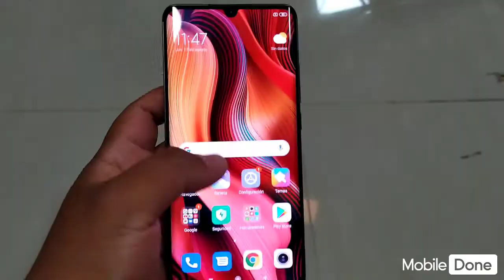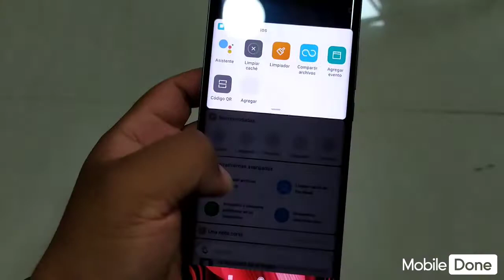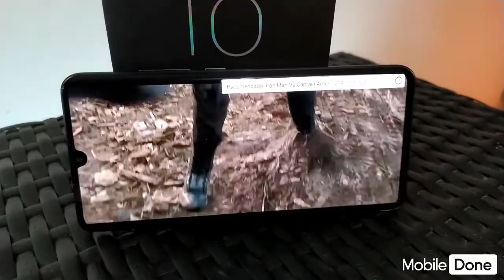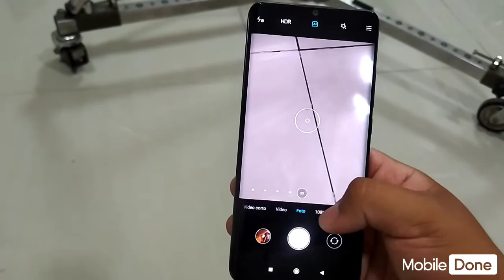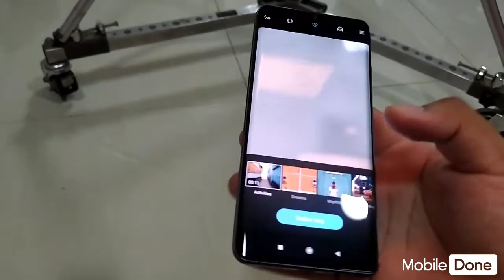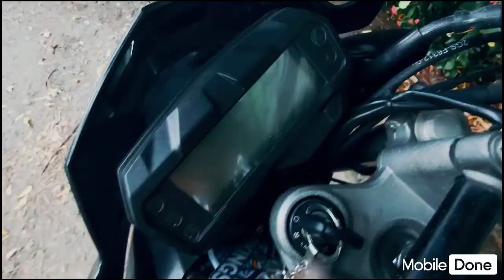Review del GRAN XIAOMI MI NOTE 10 | La mejor cámara | Barranquilla, Colombia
Después de probarlo, creemos que a día de hoy, no existe una mejor cámara por este precio, ¿ustedes qué opinan?